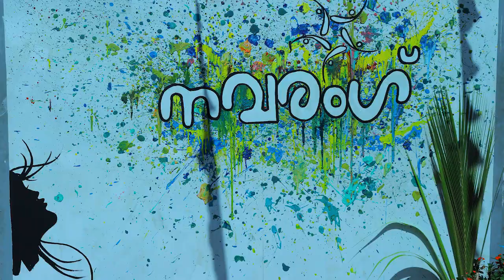Bharata Mata College, Trikkakara Arts Day 2K19 Day 1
Navarang 2K19